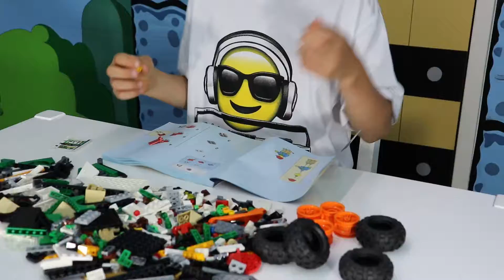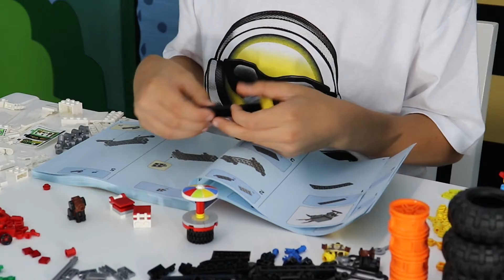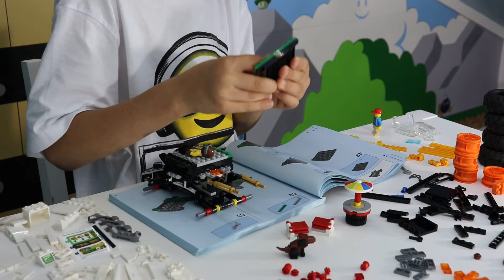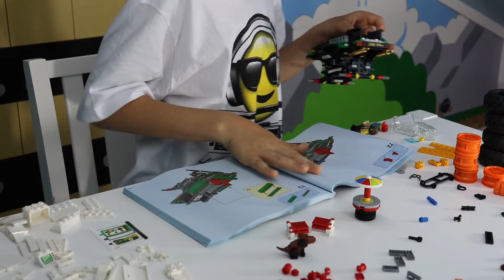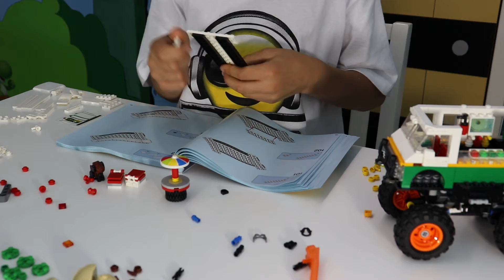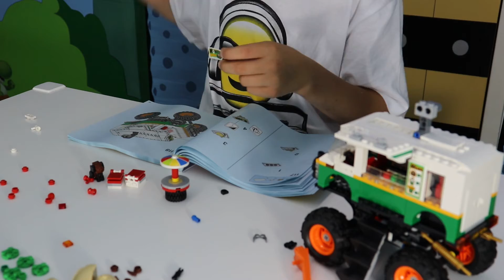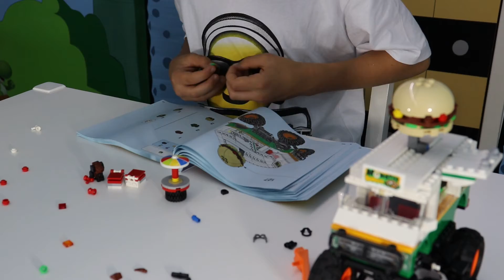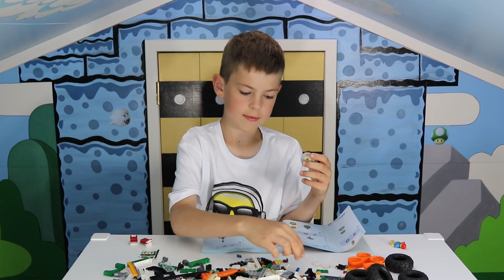LEGO Monster Burger Truck Set 31104 Build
Join Isaiah as he assembles this Lego Monster Burger Truck.